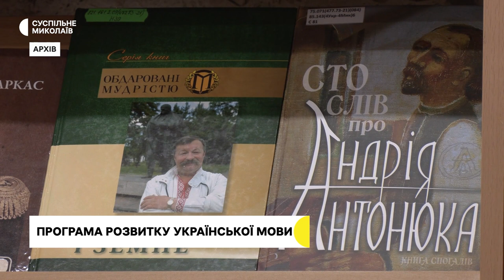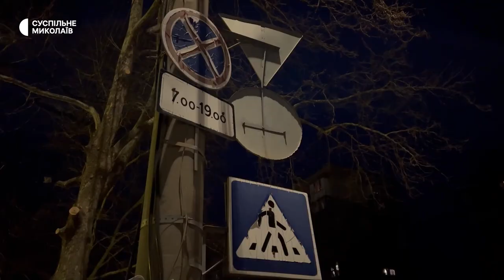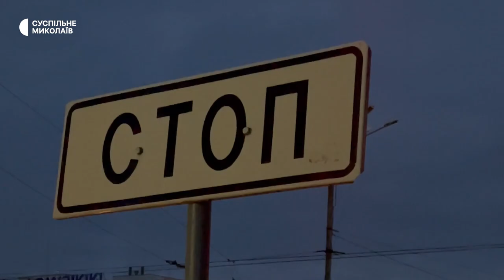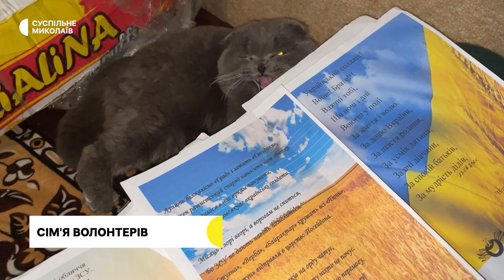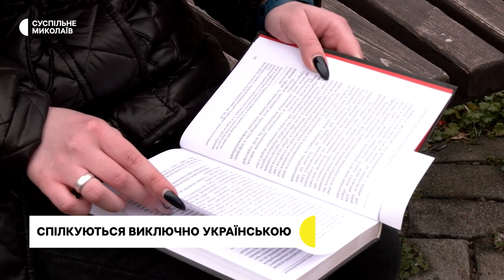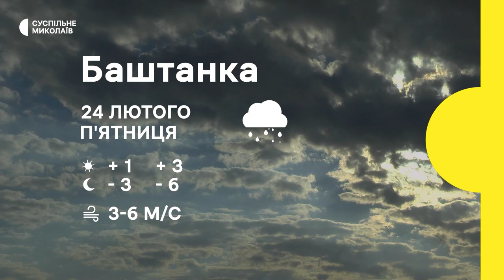Сесія міськради, ситуація на дорогах, сім'я волонтерів І 23.02.2023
00:00 - анонс
00:30 - обстріли Очакова
00:51 - сесія міської ради
01:59 - програма розвитку української мови
02:48 - ситуація на дорогах
06:11 - родина волонтерів
09:30 - перехід на українську мову
14:10 - прогноз погоди на 24 лютого